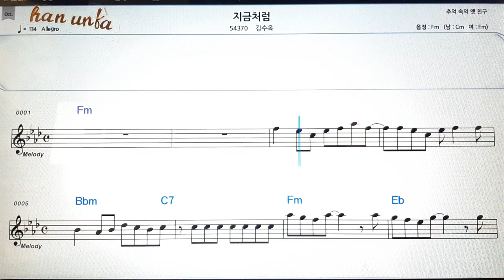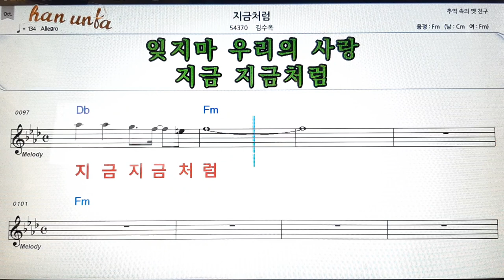지금처럼/김수옥👍노래 반주, 코드 악보,가라오케💋Karaoke*Sheet Music*Chord*MR